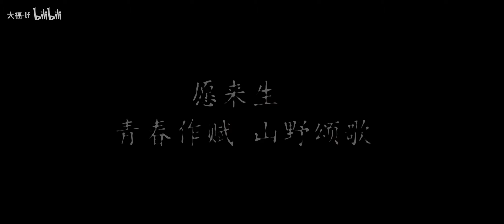[FMV ĐỒNG LÔI - 童蕾]NHÂN GIAN LẠC - TUYÊN THẦN AM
Cr: Bilibili
【童蕾·宣神谙】 人间乐 “此生一曲终了随西风送我归家园
宣神谙
童蕾